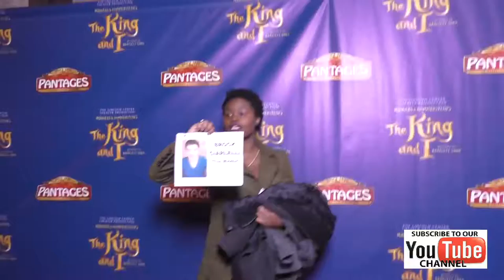Brock Ciarlelli at the King And I Opening Night at The Pantages Theatre in Hollywood